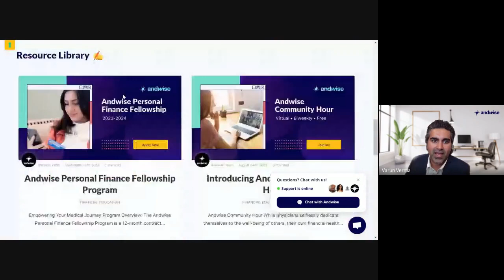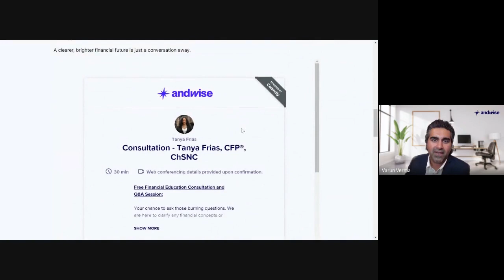Dr. Varun Verma's Medical Career & Financial Evolution | Andwise Community Hour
Dr. Varun Verma MD delves deep into his transformative career as a hospitalist and the intertwined financial path that accompanied it. From the early days grappling with a staggering $165K student debt, enduring the challenges of a residency in the bustling and expensive heart of NYC, to ascending the ranks as an attending physician traveling across the United States – Dr. Verma's story is a tale of tenacity, lessons learned, and invaluable experiences.

Join the Andwise Community Hour and enrich your knowledge. This is your chance to engage with and seek guidance from seasoned financial professionals, legal experts, accountants, and the distinguished members of our medical advisory board. Become a part of the Andwise community and propel yourself towards informed decisions and a brighter future!

00:00 Dr. Verma's Educational Journey
02:28 Finances and Medical Education
11:23 Dr. Verma Shares A Financial Mistake He Made
21:11 Dr. Verma's Long-term Financial Goals
29:27 What's the one financial lesson that you wish you would have known at the start?
33:09 Q&A Session